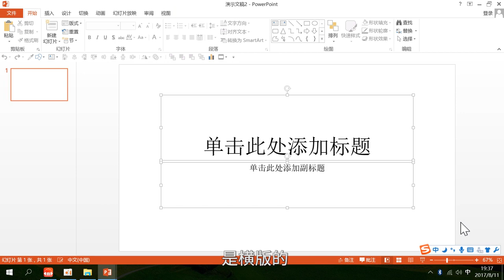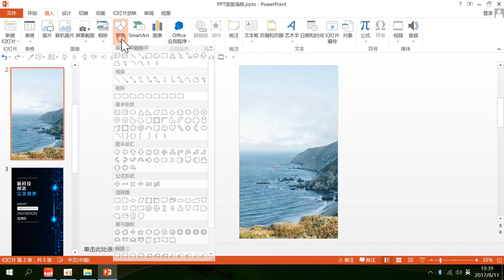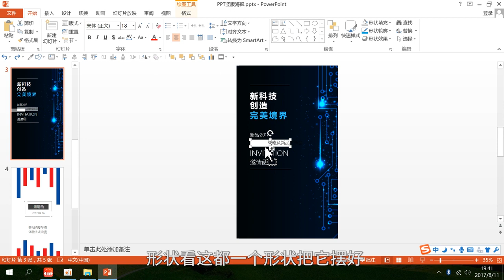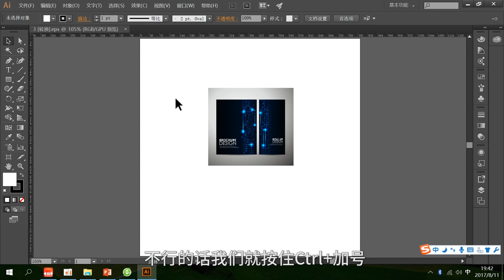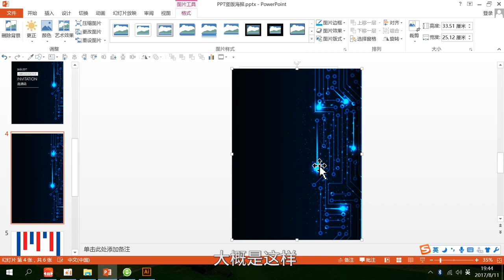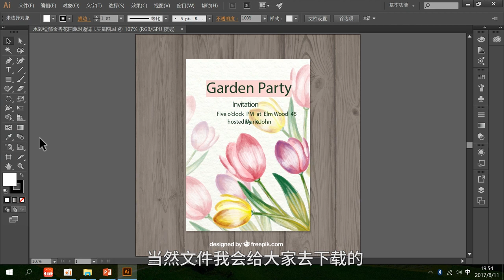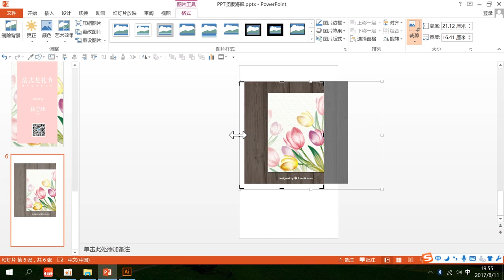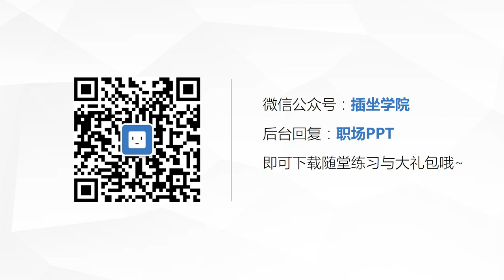034-Powerpoint-实例4 如何用PPT做竖屏海报